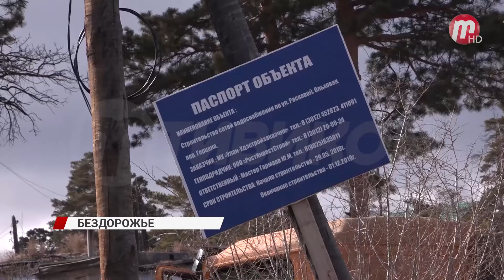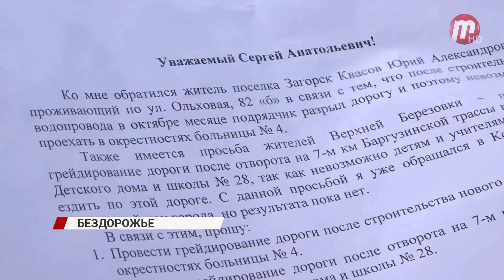Бездорожье на Машзаводе! Кто лишил заводчан старой дороги?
Провели воду, но убили дорогу! Сразу несколько семей с Машзавода пожаловались сегодня нашей съемочной группе на то, что им порой невозможно проехать к собственному дому. Причем, так было не всегда. Что же случилось, разбиралась Мария Латышева